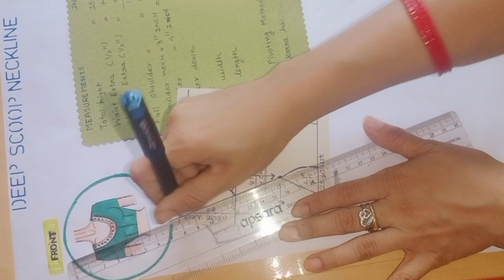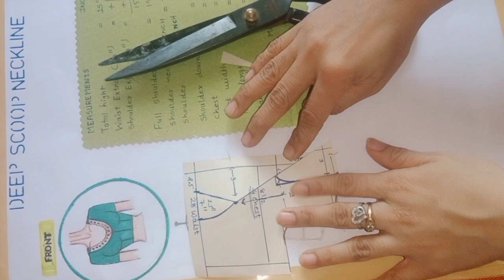Learn How To Draft a Scoop neckline in 4 minutes?patternmaking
Learn How To Draft a Scoop neckline in 4 minutes?pattern making neckline‎@FASHIONACADEMYMJ

scoop neckline is a rounded neckline on a garment which is conspicuously lower in the front than in the back. Typically, this style of neckline is associated with skin-baring clothing, including undergarments and activewear.

The ballet neckline is one variation of the scoop neckline.

Since its earliest days, the high-energy sport of basketball has often featured scoop neck uniforms.

Stretch-wool undershirt with scoop neck, marketed as a v-neck

Scoop neck ballgowns, like this 1896 gown with ruffle-trimmed neckline, have been popular since the Renaissance.

Other applications of this neckline include warm-weather apparel, evening wear, such as evening gowns or cocktail dresses, and as a year-round stylistic detail which allows for the display of necklaces and décolletage. Most often worn by women and girls, a scoop neckline may have a non-functional collar or decorative trim as an accent, drawing attention to the exposed area.
free fashion design course at home